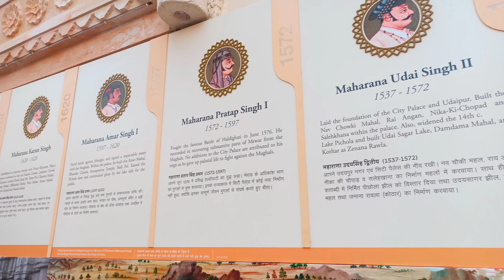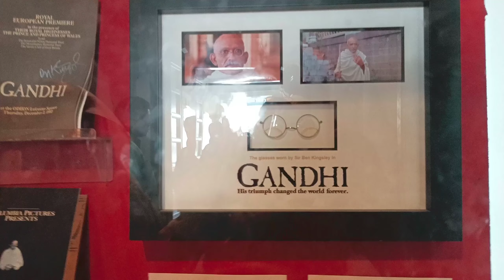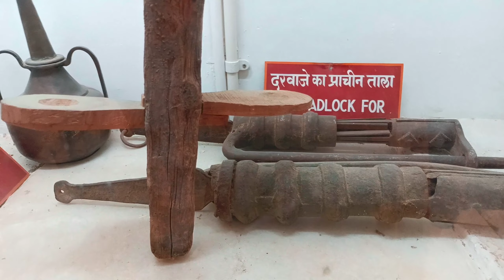City Palace Udaipur | महाराणा प्रताप का कवच तलवार और घोड़ा | Rajasthan | Part 2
City Palace, Udaipur is a palace complex situated in the city of Udaipur in the Indian state of Rajasthan. It was built over a period of nearly 400 years, with contributions from several rulers of the Mewar dynasty.

Song- No copyright Rajasthani music